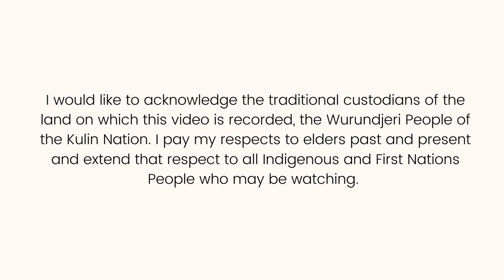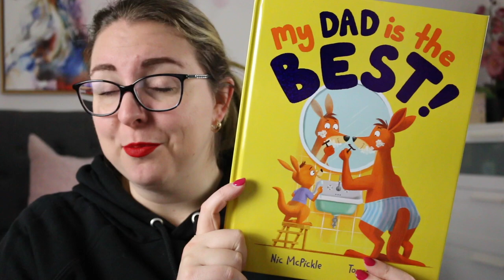Picture Book Review: My Dad Is the Best by Nic McPickle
Today I’m reviewing new release ‘My Dad Is the Best’ written by Nic McPickle and illustrated by Tommy Doyle.

BOOK SYNOPSIS
This warm and funny book is a big-hearted "thank you" to the dads out there who are giving their all -  including all the best puns they know!

On a scale of 1-to-Dad, mine is off the charts!
He tells bad jokes, and sings old songs,
and blames the dog for all his farts.

Is it just my dad? Or is it other dads too?
Does your dad say this stuff to you?

A hilarious and warm-hearted celebration of fatherhood, perfect for dads of all shapes, sizes and species.

Timestamp:
0:00 Acknowledgement of Country
0:16 Intro
0:49 Review
1:44 Wrap-Up